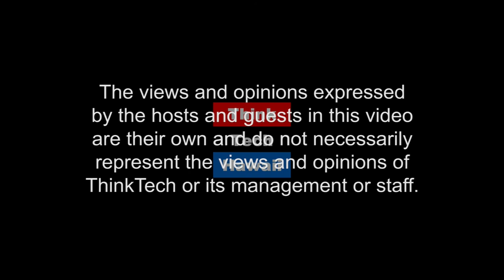The Spring Equinox (Cannabis Chronicles)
This week on Cannabis Chronicles, Brent Norris joins Marsha Joyner to talk about The Spring Equinox Event Tuesday, March 20th. This month we're celebrating Cannabis Spring a the flowering of consciousness and Cannabis. Join your community  The host for this episode was Marsha Joyner.  The guest for this episode was Brent Norris.